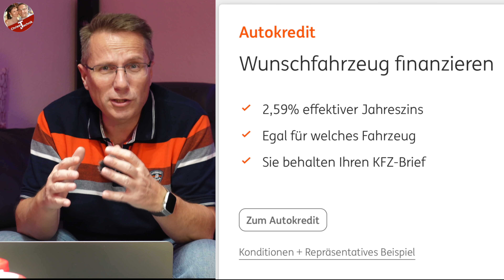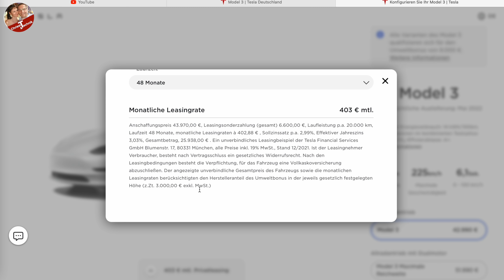Neuen Tesla finanzieren oder lieber leasen?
vielen fragen mich, wann ist der richtige Zeitpunkt einen Tesla zu bestellen? Habe ich nicht nach 2 Jahren ein veraltetes Fahrzeug, was dann niemand mehr will? Und was ist besser? Finanzierung oder Leasing?

Hier habe ich ne klare Meinung und wenn die euch interessiert, dann schaut euch mein Video dazu an.

Entschuldigt den schlechten Ton diesmal, aber das Mikro hat seinen Geist aufgegeben. ich hoffe aber, dass man mich noch halbwegs gut verstehen  kann. Im nächsten Video wird der Ton wieder besser sein.

Also dann viel Spaß,
euer Technik-Chrissi.

Ich versichere, dass ich alle hier verlinkten Artikel selbst gekauft und keinerlei finanzielle Vorteile und Unterstützung erhalten habe.